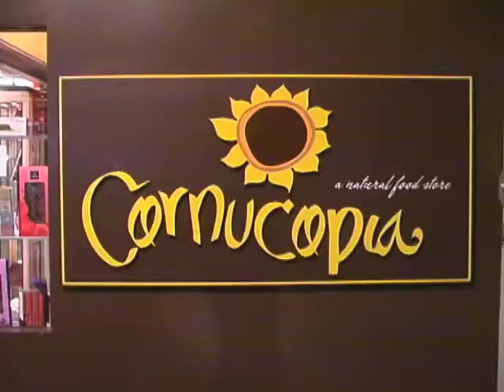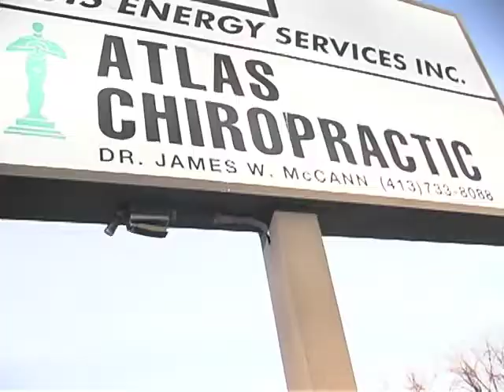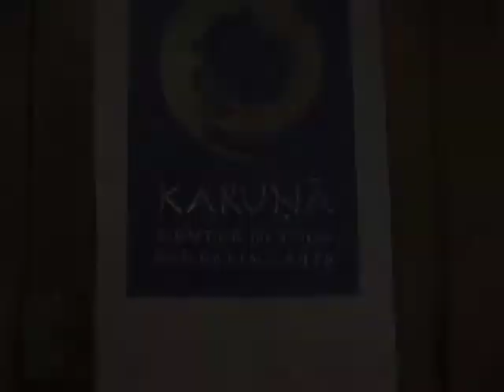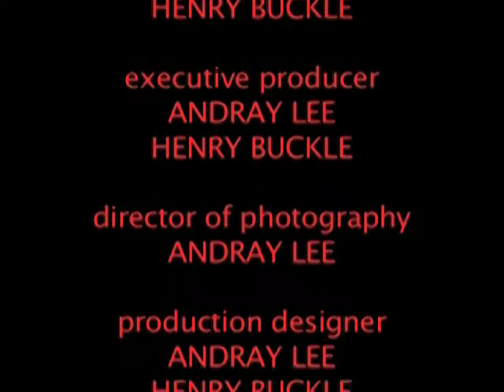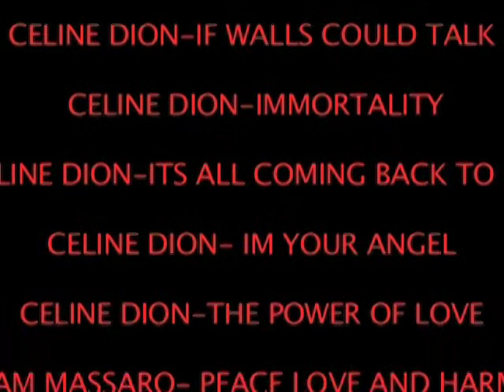Visionquest sequence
A young homeless man hear voices about the human race in his head. He thinks the voices leading him deep into the past, into the future and even the present, are messages vibrating from the higher spirit worlds.